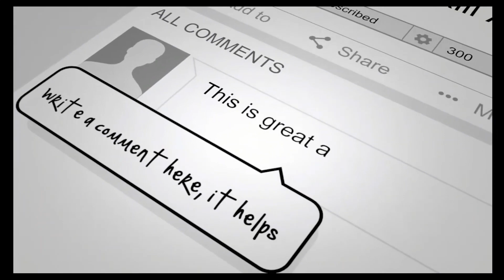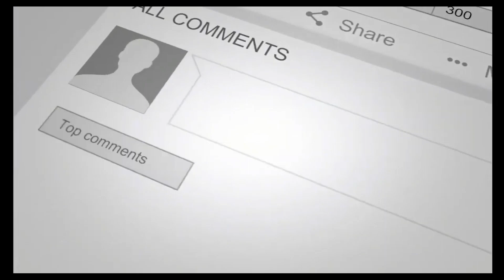LEVELS OF BIM MATURITY PART ONE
Diving Deeper: Understanding BIM Maturity Levels (Part 1) 🏗️📈
Welcome to the next chapter of our exploration into Building Information Modeling (BIM) maturity levels! In this continuation, we delve even deeper into the intricacies of BIM maturity, from Level 3 to beyond. Gain valuable insights into the advanced processes, technologies, and collaboration methods that define higher BIM maturity levels. Whether you're a BIM novice or an industry expert, this video will elevate your understanding of BIM's evolutionary journey.